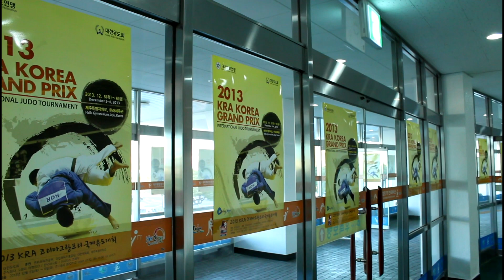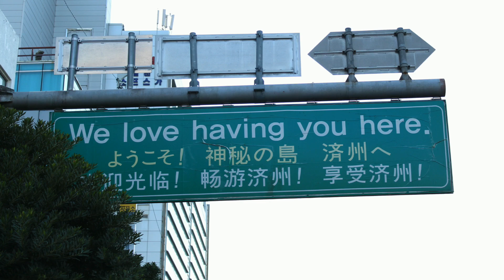Watching Matside at 2013 Judo Grand Prix Jeju, South Korea (HD)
I took the opportunity for a getaway to the historical Korean island, Jeju-do to watch the 2013 Judo Grand Prix.  It was an amazing experience that solidified why judo is still the greatest sport in the world.

Video shot with Canon 650D/Rebel T4i

Song title:  Get What You Need (sans vocals)
Artist: TeknoAxe